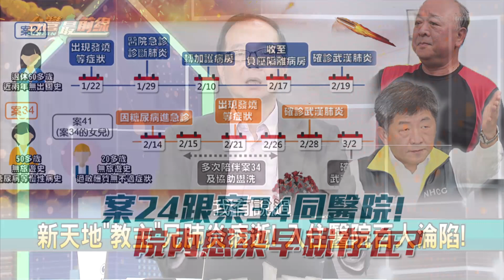【台灣最前線】防疫不成 韓政府急找戰犯？ 冰山"疫"角？非洲將淪陷？ 2020.03.03(下)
📌 大外宣炒作病毒源頭在美國 中國專家提證據打臉!
📌 潘懷宗稱病毒源自美! 王定宇:害台灣陷險境!
📌 痊癒啦! 武漢首家方艙醫院休艙 不再接患者?
📌 防疫意識不足? 太虔誠? 伊朗信眾狂舔聖陵門!
📌 大流行? 美國確診破百 2死變6死 全在華盛頓!
📌 川普拚降低疫情危機! 美高官揭防疫一團亂?
📌 韓國疫情大失控! "新天地教會"教主下跪道歉!
📌 日疫情跟台灣差不多? 日人:有該篩選的沒篩?

【主持人】
許仲江

【節目來賓】
胸腔內科專科醫師          何建輝